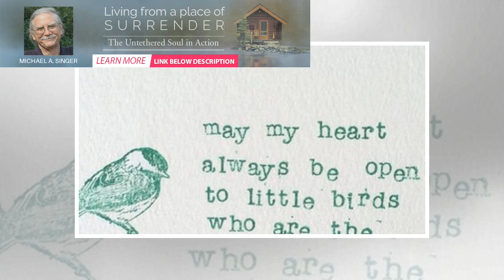A Simple way to trade Stress for Tranquility in our Daily Lives. | BuzzFresh News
As a health care practitioner with a keen interest in functional health, I often suggest that spendi...